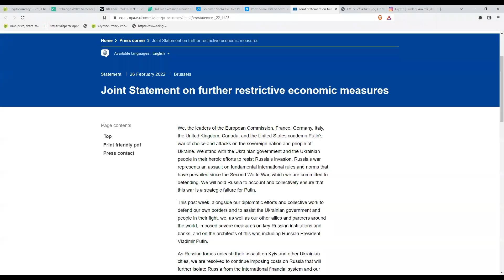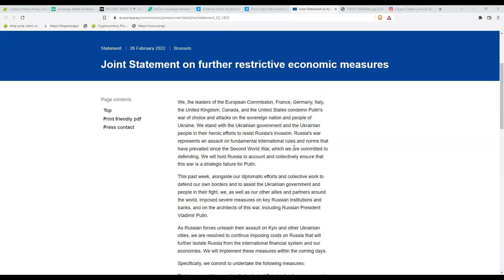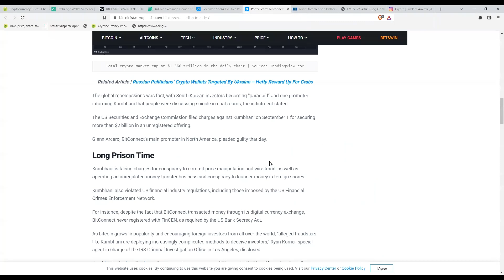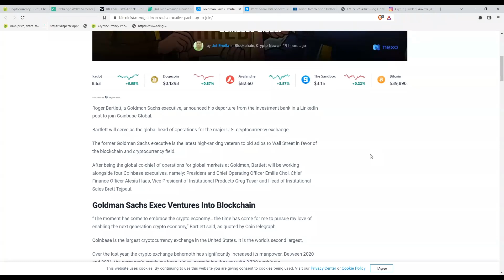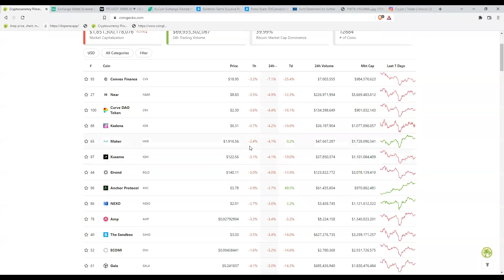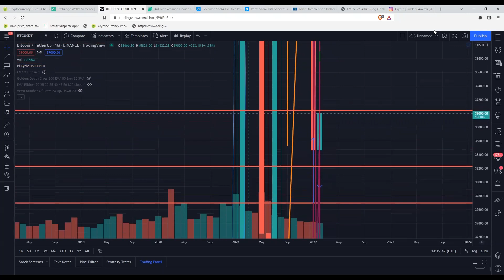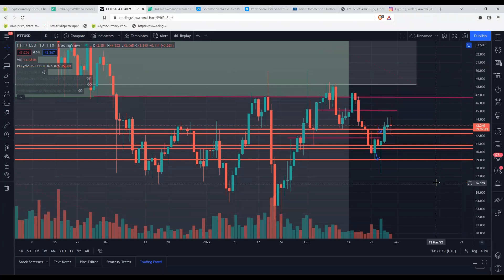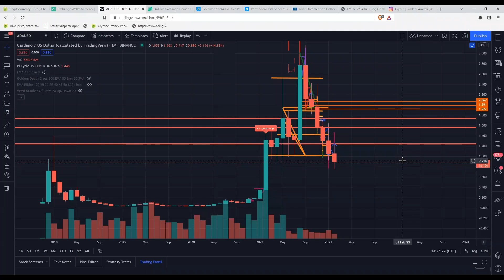داده های تکان دهنده از بیت کوین